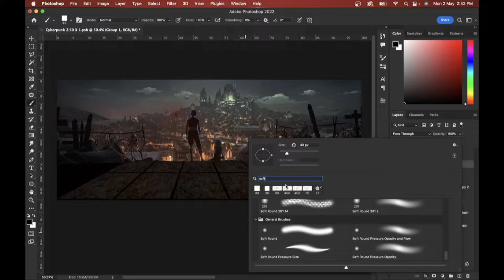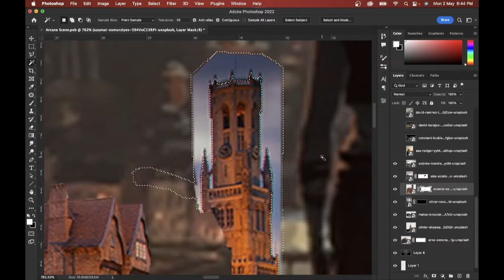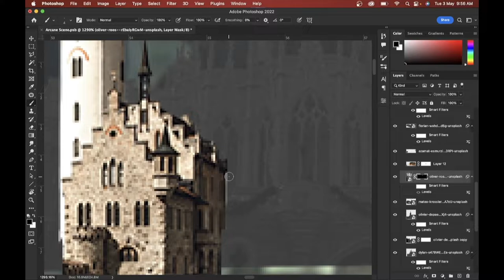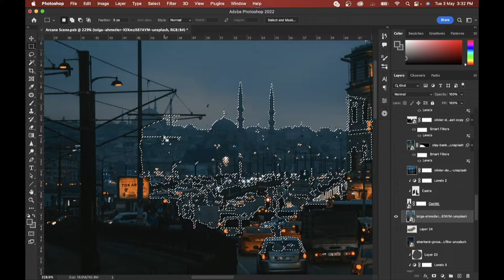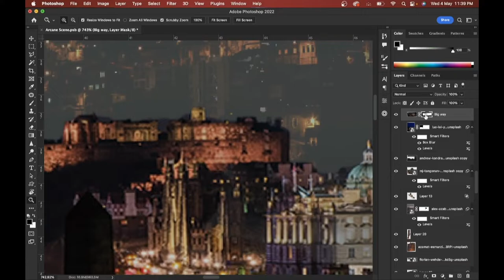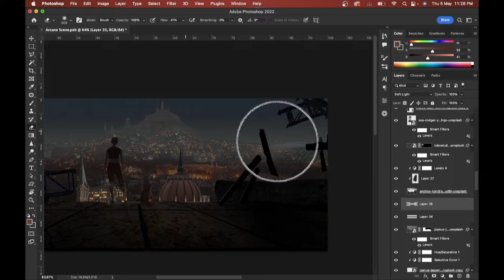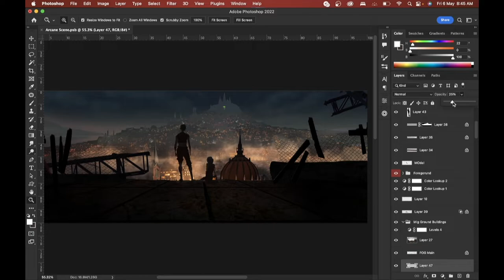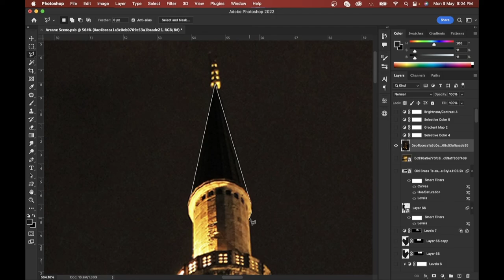Making of The "ARCANE: League of Legends" scene | REALISTIC | Timelapse Speed Art | Didar Creationz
In today's Photoshop video I'm turning the famous ARCANE League of Legends into reality using the PHOTO BASHING! I'm not sure if the end result is considered realistic, but it's definitely a nice stylized version!

Video Edit by Himanshu Gupta